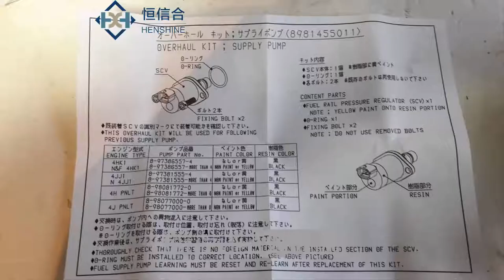294200-2750 Suction Control Valve of Supply Pump 29400-01190 Instead of ISUZU PUMP Assy 8-97386557-4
item info. check here

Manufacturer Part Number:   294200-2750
Other Numbers: ISUZU 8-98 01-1, IC C6**5D
Brand:                                       HENSHINE
Material:                                   Plastic, Iron
Delivery time:                           1-3days
Colour:                                      Silver & Black
Surface Finish:                          High Quality
Placement on Vehicle:             ISUZU N Series
Pump:                                        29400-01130, 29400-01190, 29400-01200 & etc